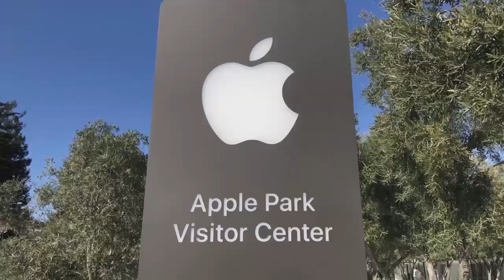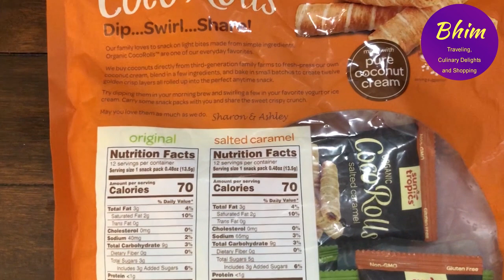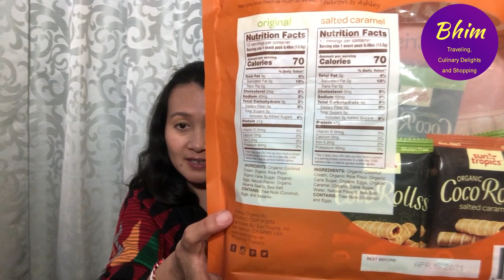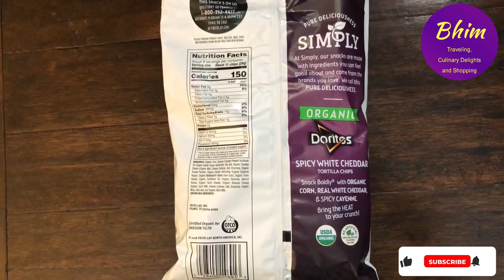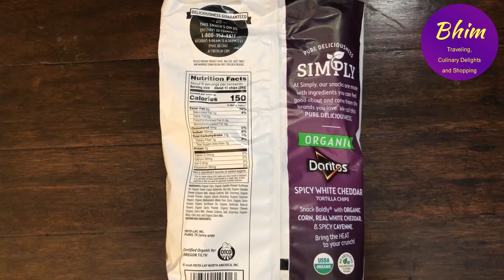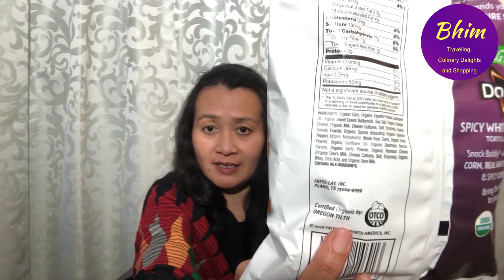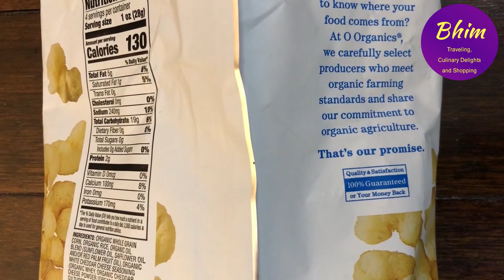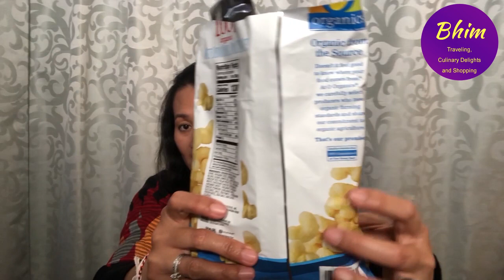Organic Snack in America (USA) Part 3.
Organic Snack in America (USA) Part 3 - Beraneka Jenis Makanan Ringan Organik (Camilan/Cemilan) di Amerika (USA) Bagian 3

Hello semua,
Video kali ini menyajikan aneka makanan ringan (camilan/cemilan) organik di Amerika (USA).
Apa saja merk dan jenisnya? Sama seperti yang ada di Indonesia?
Penasaran? Tonton video berikut ini.
Tonton terus dan dapatkan manfaatnya!

Bhim adalah channel youtube dan facebook page yang menyajikan video tentang "TRAVELING, CULINARY DELIGHTS dan SHOPPING" di berbagai negara (belahan dunia) terutama:
1. Negara-negara di Asia seperti Indonesia (terutama Bali), Vietnam, Cambodia, Thailand, Nepal, dan lainnya.
2. Amerika terutama California.
3. Negara-negara lain yang akan kami kunjungi.

Video akan tayang setiap hari pukul 18.00 WIB (19.00 WITA).

Kami berharap channel Bhim ini berguna untuk banyak orang terutama penyuka traveling (jalan-jalan), kuliner (makanan) dan shopping (belanja).

Buat Anda yang mau membeli makanan dan barang-barang dari Amerika (USA) seperti vitamin, baju, sepatu, tas dan lainnya bisa hubungi kami via email.

Salam,
Bhim